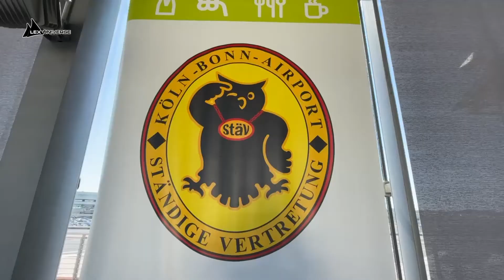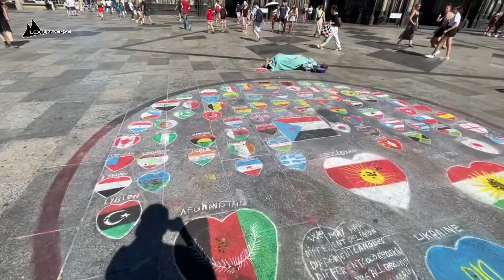First Time in Cologne(Is It Worth Visiting?)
Cologne might be one of the most famous and well-known cities on the Rhine river and maybe Germany as  whole.
Let me hop on a direct Eurowings flight and let's explore the place, shall we?
The airport in Cologne is said to be quite overcrowded and the staff overwhelmed, so let's hope we will not have to wait long
We will visit the main landmark, the famous Cologne cathedral and the adjacent Hohenzollern bridge, walk across the banks of the Rhine, venture into the picturesque streets of the Old town, get inspirations in the boheme Agnes Quarter, get a locally brewed Kölsch beer and overall enjoy the atmosphere of the city.